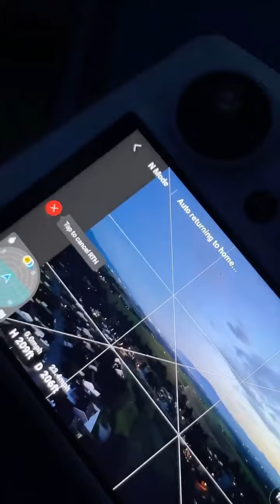Return to Home, Dji mini 3 pro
Just silliness, per usual.